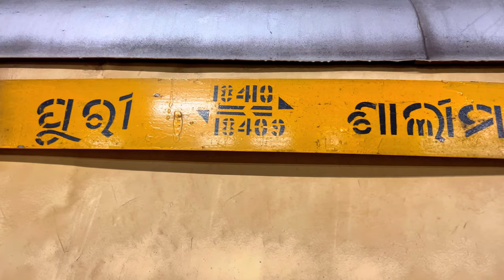পাখিদের রাজ্যে দুদিন (4K Quality) || Mangalajodi: The Bird’s Paradise Of India, Bengali Travel Vlog